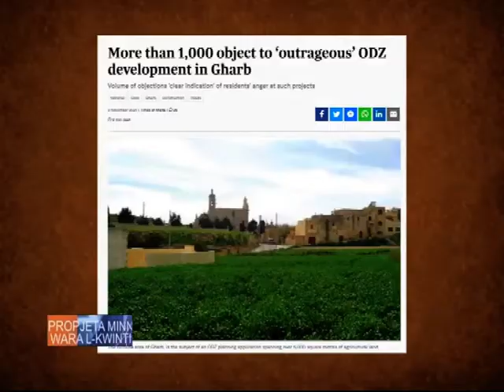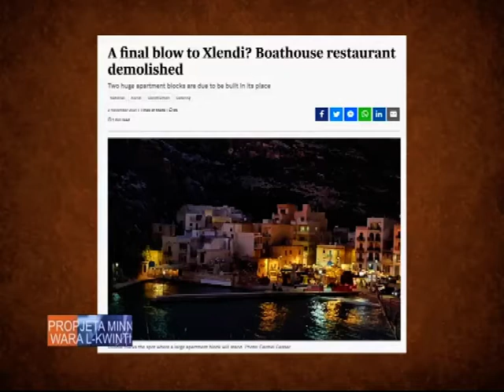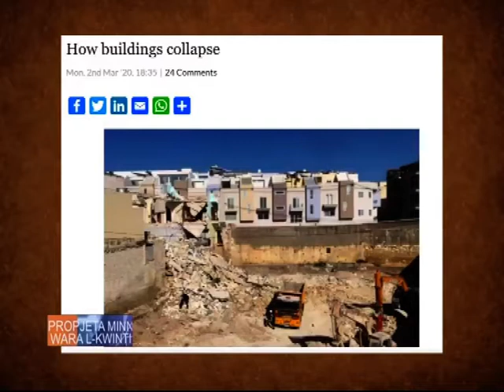Propjeta Pg 329